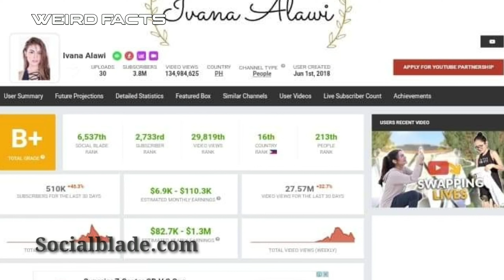Ivana Alawi Story Ang Bagay na Baka Hindi mo Pa Alam Sa Kanya | Kaalaman At Trivia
Mga Bagay Na Hindi Mo Pa Alam Kay Ivana Alawi | Weird Fact

Hi sa lahat ng mag babasa ng aking description, sana po ay suportahan niyo din amg channel ko gaya ng iba pang mga chennel na sinosoportahan nyo at pagbubutihin ko po ang pag gawa ng video na magbibigay sa inyo ng bagong kaalaman.

Salamat! 😍😇

RELATED CHANNELS
Kaalaman
Clarktv Facts
Leonmata Tibi
Ask Teacher Popong
Pinoy Mysteries
Pinoy Mystery Channel
Tinagalog
Jevara PH
Tinig Ph
Bulalord
Dagdag Kaalaman
Marvelous Fact

TRENDING Topics:
Bitag Official

Jamill
Agassi Ching
Jomar Lovena
Ivana Alawi
Pandamata Blags
Zeinab Harake
Congtv

Choox tv
Akosidogie
ML DiscipleGaming